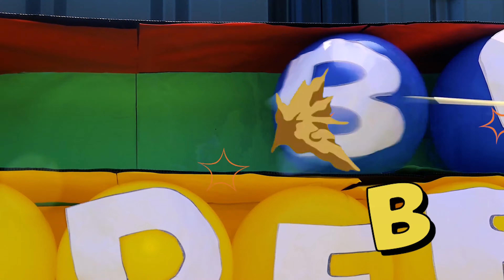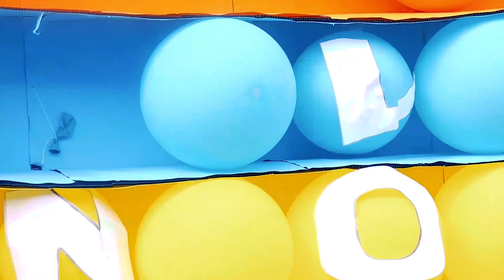How to Learn Summer Alphabets | Learning ABCs with Summer Alphabet | ABC phonics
Watch the Fun Video learn  Summer Alphabets. Yashi and Pranat Pretend play learning alphabets with the word referring summer theme.

summer alphabets
a-z of summer
abc song
alphabet song
abc
alphabet
learn alphabet
baby songs
children songs
phonics
phonics song
kids videos
video for kids
kids education
learn the alphabet
abcd
english alphabet
abcd song
for kids
learn english
abc songs
kids animation
rhyme
alphabets
for toddlers
kids rhymes
kid songs
kids entertainment